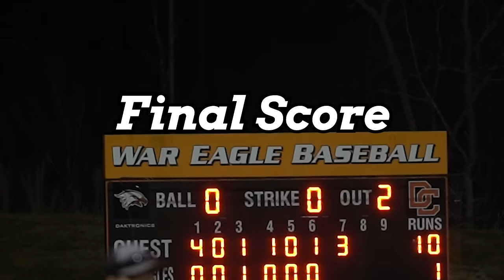Coy James & Davie Take On The 4A Leaders Reagan Raiders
Be sure to get your Big League Chew Today By Buying it